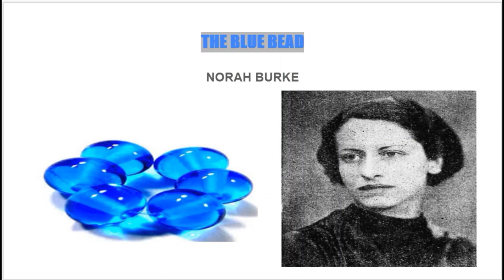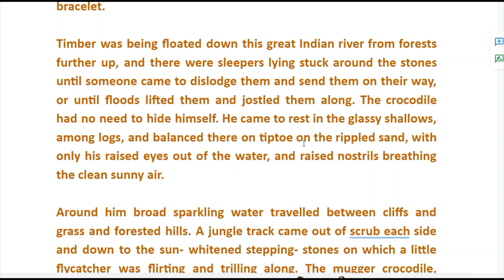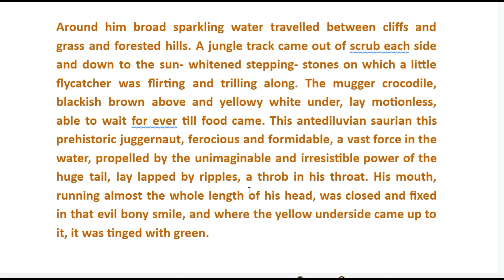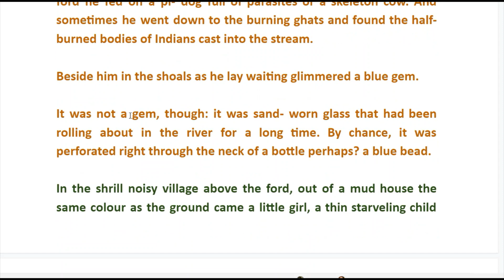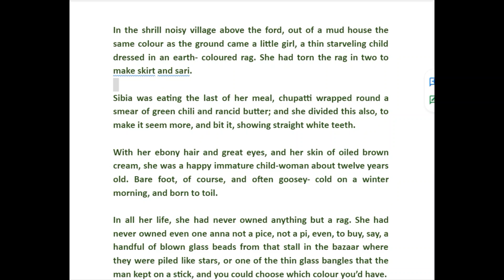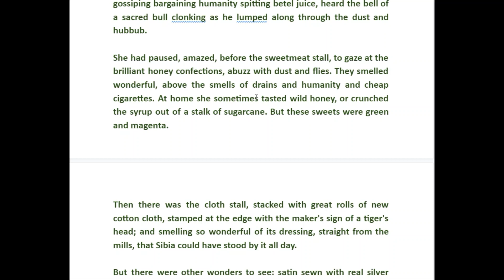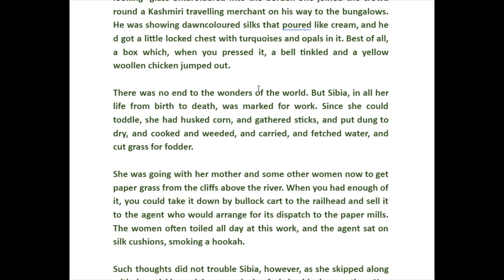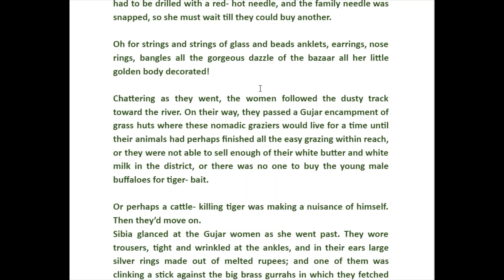ICSE | TREASURE TROVE | THE BLUE BEAD- PART 1| SEMESTER 1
LESSON BY NORAH BURKE EXPLAINED IN ENGLISH AND MALAYALAM.